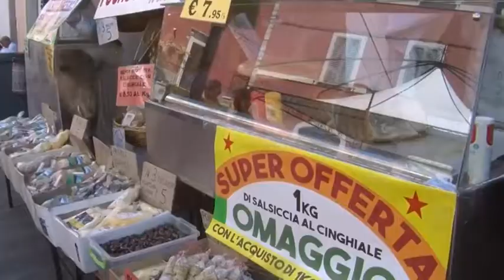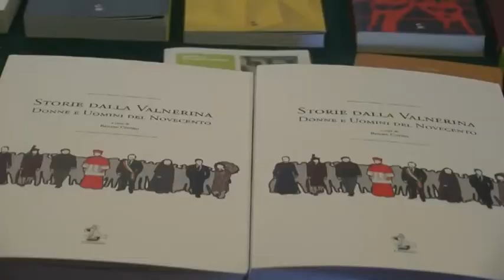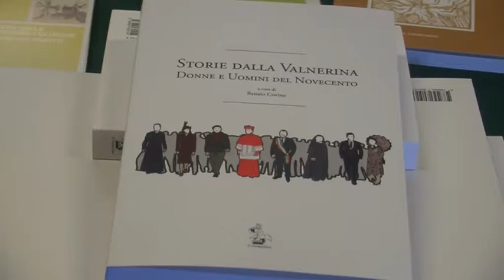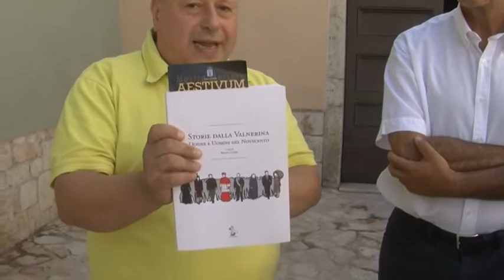AESTIVUM 2018 - Storie e Volti dalla Valnerina con Renato Covino e Gianpiero Bocci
- L'edizione del 2018 di Aestivum, Mostra Mercato del Tartufo Estivo, svoltasi come tradizione a Cascia, è stata contrappuntata di eventi culturali e folcloristici. Tra i momenti di particolare interesse storico la presentazione del libro del Prof. Renato Covino dell' Università degli Studi di Perugia che si avvale di un analisi preliminare, etnica e sociologica, che l'ex vice Ministro agli Interni Gianpiero Bocci propala al microfono di Roberto Mattioli. Riprese affidate ad Alessandro Mastrini. ( Agosto 2018 )